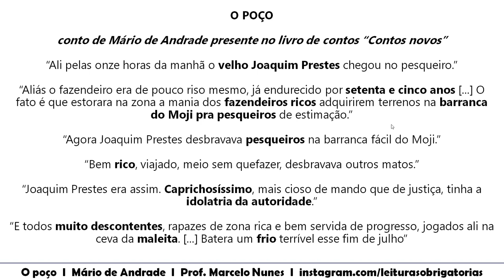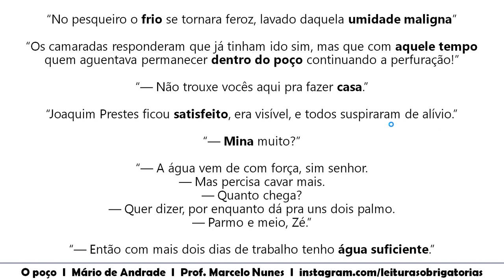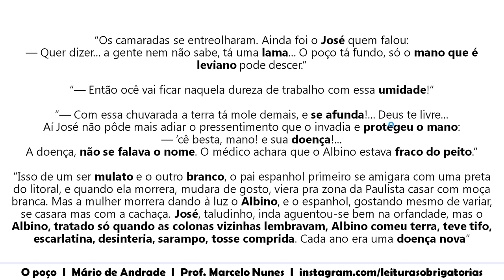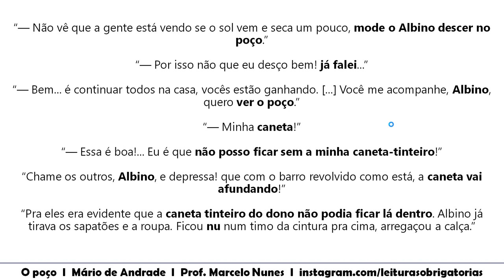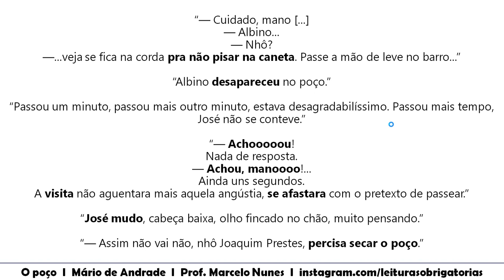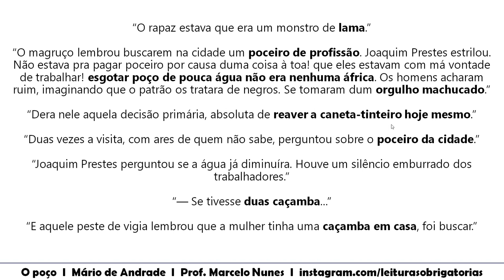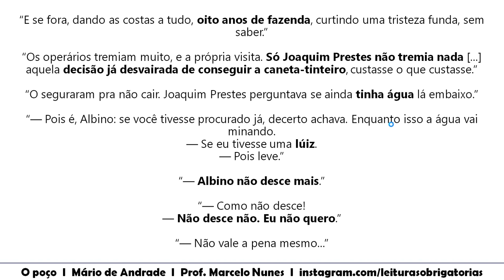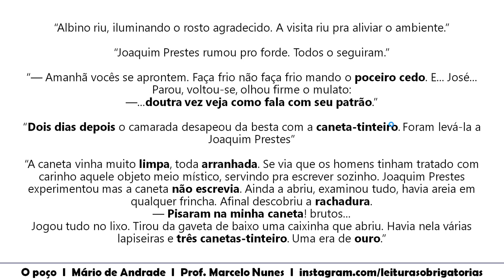O poço (conto de Mário de Andrade, presente em "Contos novos"). Prof. Marcelo Nunes